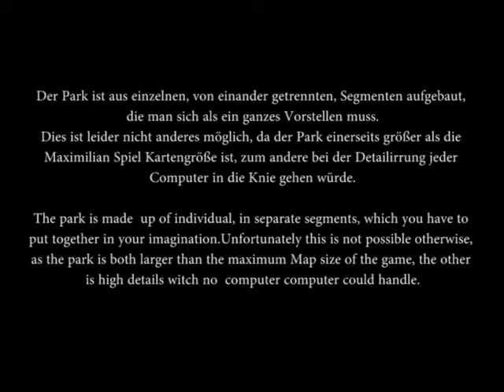Werdenfels Land Die Park Fanfare / The Park Fanfare ( Rollercoaster Tycoon 3 / rct3 )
IF YOU HAD A THRILL, GIVE US A THUMB IF YOU WILL.

And make shure to Visit us on Facebook.

Video Description:

We are proud to present you the Werdenfels Land Park Fanfare.

- Peaceful Valley By imatunes ) licensed for Werdenfels Land

General Information:

The WerdenfelsLand is a fictional theme park, which is fictional located
near Garmisch-Partenkirchen in the so-called Werdenfelser Land.
It is a private, non-commercial and nonprofit project. The park was and is built with the PC game Rollercoaster Tycoon 3 published by Atari.

BECOME A PART OF THE WERDEFELS LAND TEAM

Creating the Werdenfels Land is a lot of work. So to be able to handel more inj shorter Time, and even more, to lift the Werdenfels Land in some parts to the next Level, we are more than happy to welcome new, motivate, creative and at best skilled gifted, members to our Team.

We are offering open positions ( smile ) for the flowering jobs:

 - Graphic and Logo design
- Custom Scenery Objects creation
- Custom Flat Rides creation
- Custom track rides creation
- Custom Tracks creation

Of course, since the Werdenfels Land is a  Private, non commercial Project, there is no Payment overt for this positions ( smile ).

For More Information's and how to get in contact with us, if you are interested, pleas just click de link

Thank you once again for watching and spending your time. We are happy, if we could give you a good time, with our project "Werdenfels Land". We are fortunate to be able to share our passion with you on this way, and if you have any comment on our Videos or Project, we would be welcoming them very much.
And like they say in Bavaria, where the Werdenfels Land is fictional locadet, a heartfelt
SERVUS